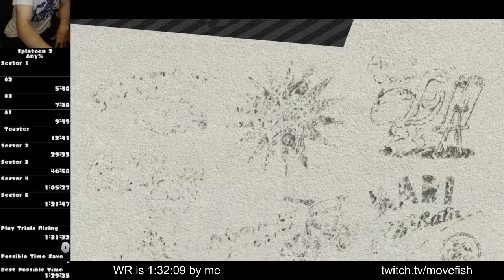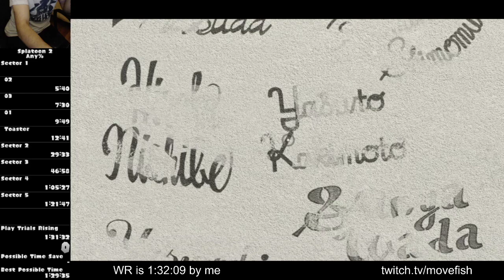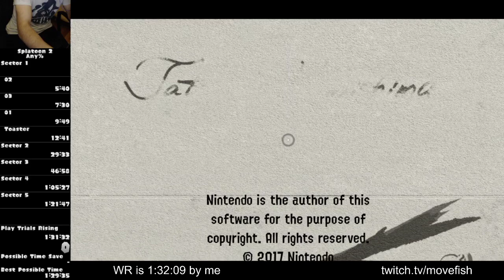Splatoon 2 Any% Speedrun in 1:31:32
Pretty good run with slightly bad Octavio RNG